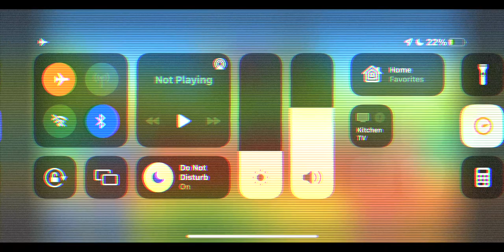A-Z LETTERS LEARNING FOR KIDS